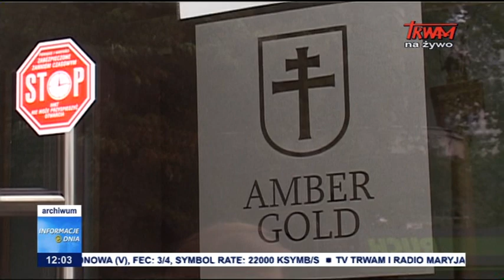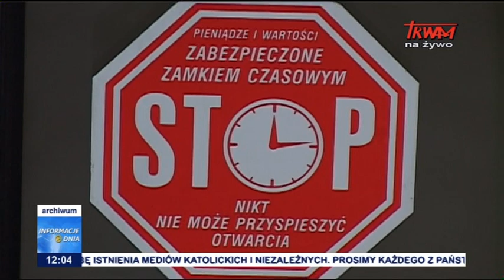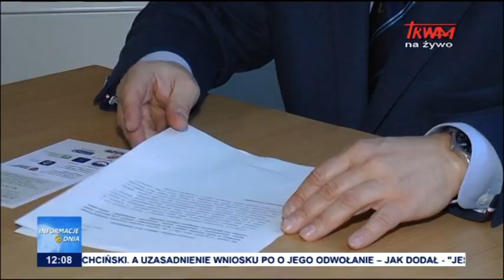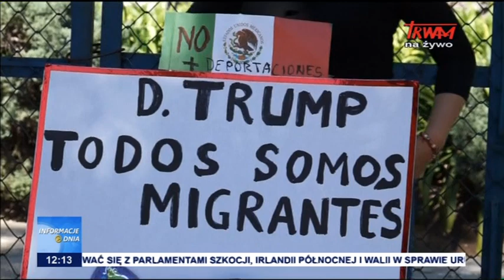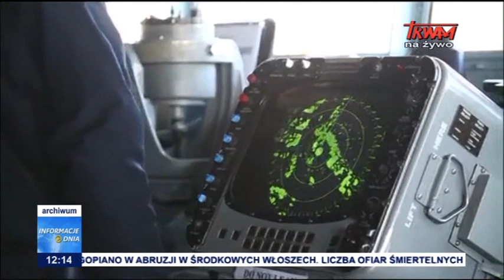Informacje Dnia 24.01.2017 [12:00]